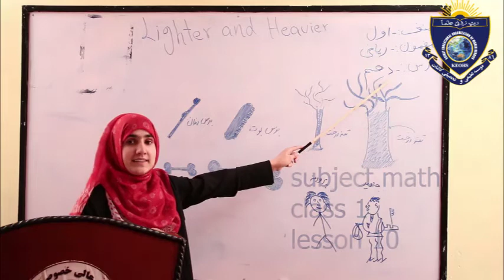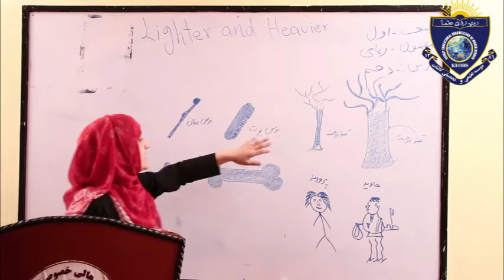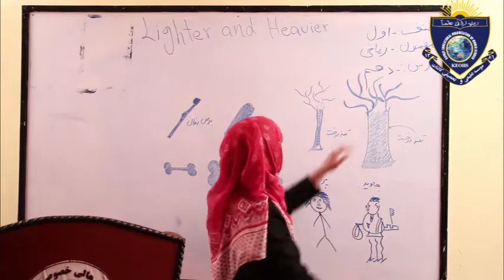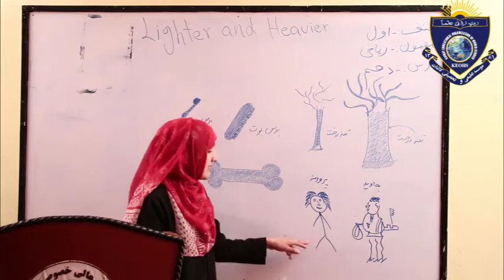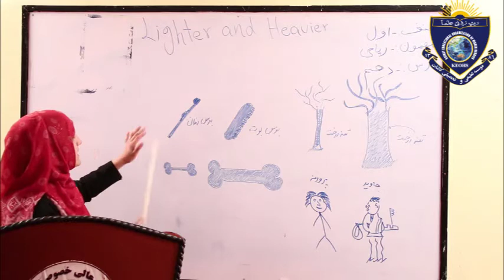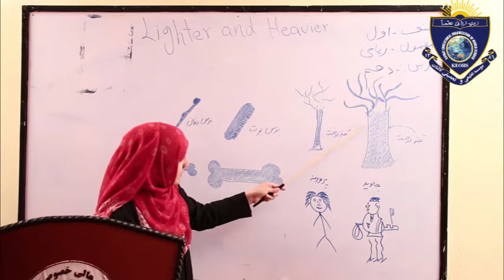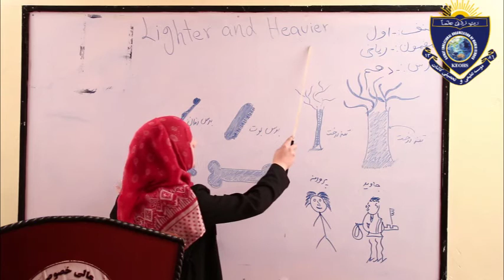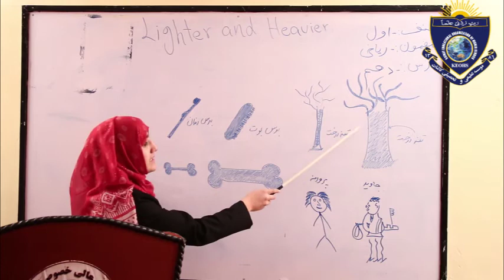Math For Class 1 Lesson 10